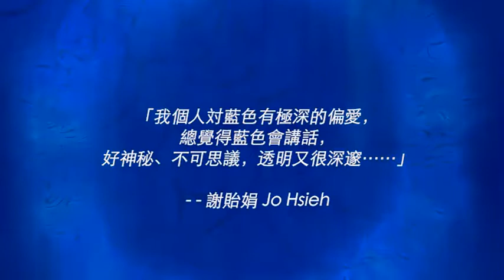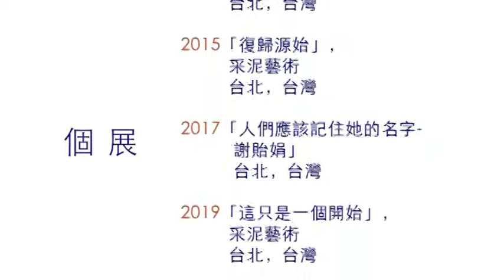2019這只是一個開始 謝貽娟個展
「這只是一個開始—謝貽娟 (Jo Hsieh) 個展」為采泥藝術為台灣旅英知名抽象藝術家謝貽娟舉辦的創作回顧展。謝貽娟，1967年出生於台灣，1991年前往倫敦求學，1998年獲英國「皇家藝術學院」(Royal College of Art)碩士學位。2002年獲英國「費爾茅斯藝術學院」(Falmouth College of Art)藝術哲學博士學位，後定居英國，2015年回到台灣，直至完成她藝術創作的最後階段，2017年9月逝世於台北。其旅居英國超過20年的歲月中，累積大量的創作手稿與作品進行東西方藝術原理的思辨與探究，並在反覆辯證與實驗的過程中，發展屬於個人的創作體系，最後形成獨樹一格的創作理論—「非空間」。

本展追本溯源梳理謝貽娟相關的創作文獻、手稿、照片、文件，搭配作品的並陳展出，從繪畫的本質點、線、面為出發點，以概念式的方式呈現謝貽娟如何深究前人的藝術理論與創作，反芻內化創作的核心理念，從點的基本性質為基礎，其內聚的張力、形狀、時間性，結合力量與方向，進行開拓線與面的發展，形成畫面空間的處理，進而發展出多元創作命題的探究，藉由爬梳個人創作理路的思辨過程，並在作品相互對話與輝映的同時，體現藝術家所建構的藝術觀。謝貽娟在世之時，累積超過千張的創作作品，本展希冀透過這些珍貴文本資料的梳理，賦予謝貽娟創作思維全新詮釋的觀賞視角，作為重新審視的開始，並開啟日後關乎其饒富深度與廣度的個人創作體系更多的探索與思辨，使其創作精神與內涵更為人所廣知，影響得以長存。